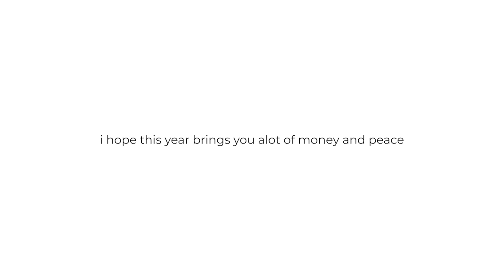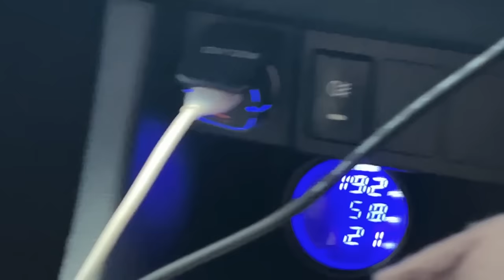Motorway Py Hua Hadsa! Air Suspension ka Bag Phatt gya !!!!!!!